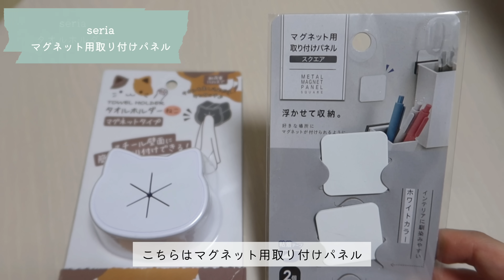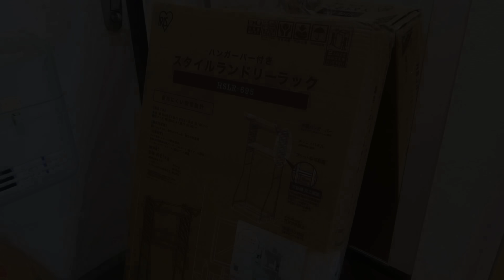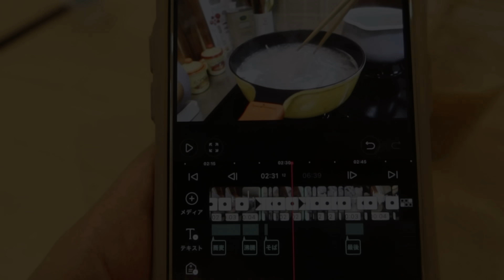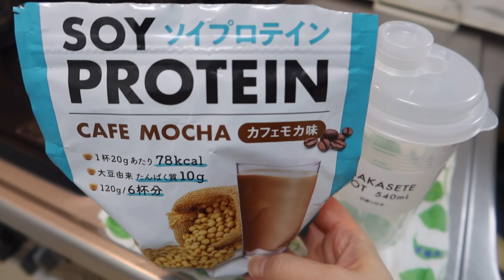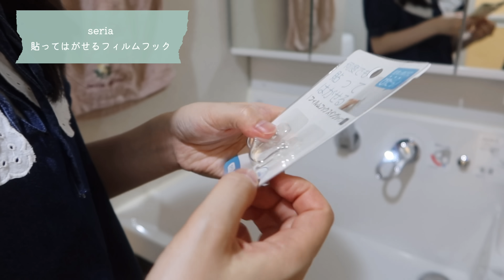【一人暮らし】ランドリーラックの収納と1日の食事vlog🍽️夏野菜レシピ🍅🍆 What I ate in a day, living alone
こなと申します🐱🌷
食べることと料理が好きです！
主に料理を中心としたvlogをupしていきます💫

こんばんは💛
今回はランドリーラックが届いた日のvlogです💕

00:34〜手拭きタオルホルダーの取り付け
01:41〜Day2
02:09〜チキンステーキと夏野菜ビネガーソース
05:39〜ランドリーラックの組立
06:30〜ランドリーラックの収納
08:58〜お出かけ＆編集
09:18〜セリア買い物
10:01〜購入品の活用方法
12:18〜トマトチーズ担々麺